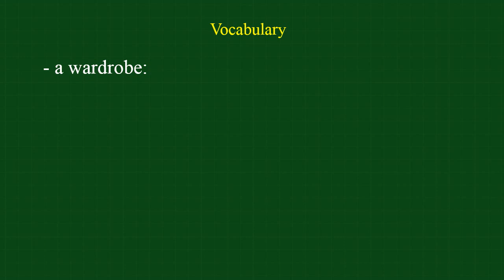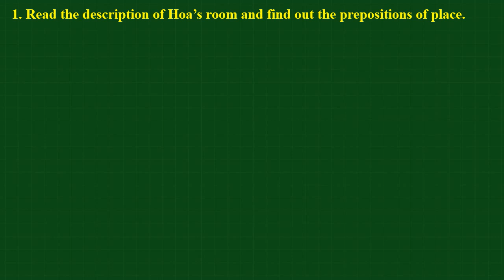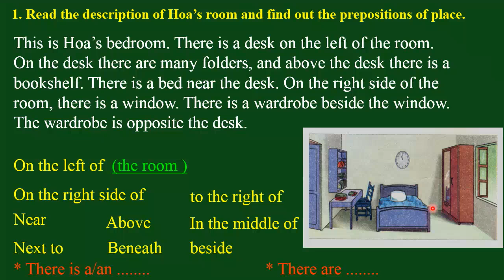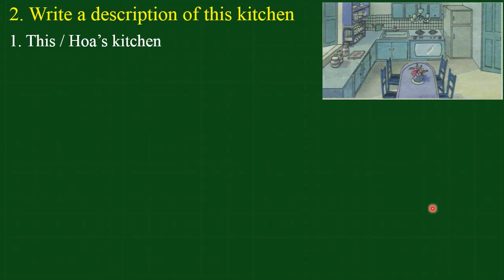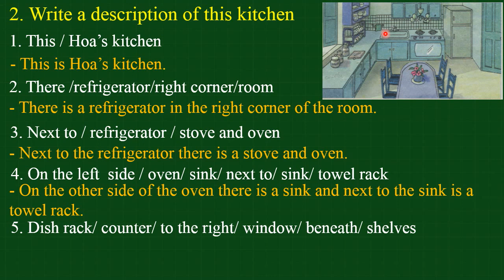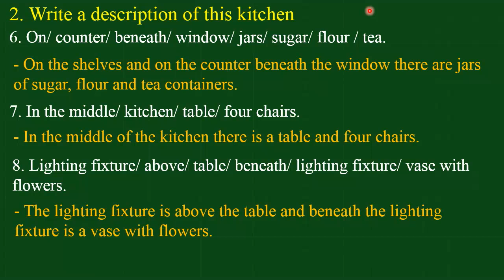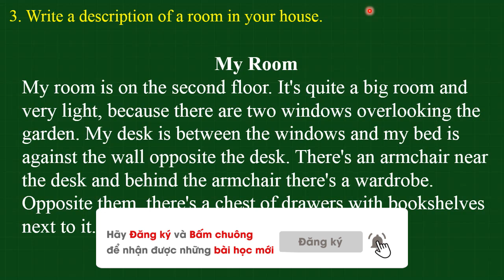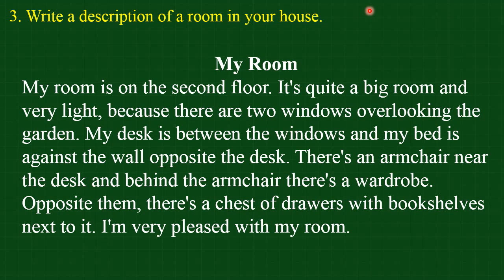Unit 3: Write trang 32 SGK Tiếng Anh lớp 8 |HỌC247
1.  Từ vựng Write [00:45]
2.  Write Task 1 [01:58]
3.  Write Task 2 [05:08]
4.  Write Task 3 [08:57]

Cảm ơn các em đã xem Video hướng dẫn bài giảng Write Unit 3 lớp 8 - At home của cô Đỗ Thị Thanh Quý trong nội dung chương trình học kì 1.
Để xem chi tiết nội dung bài học, vui lòng tham khảo

+ Unit 3: Listen and Read trang 27 SGK Tiếng Anh lớp 8| HỌC247
+ Unit 3: Speak trang 28 SGK Tiếng Anh lớp 8| HỌC247
+ Unit 3: Listen trang 30 SGK Tiếng Anh lớp 8| HỌC247

Trân trọng !